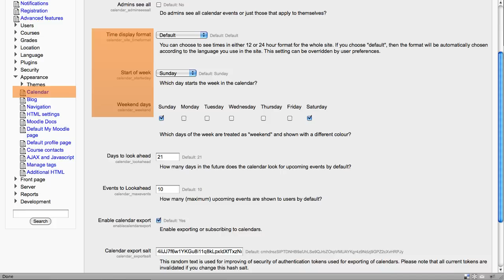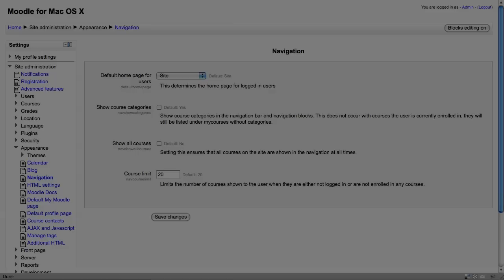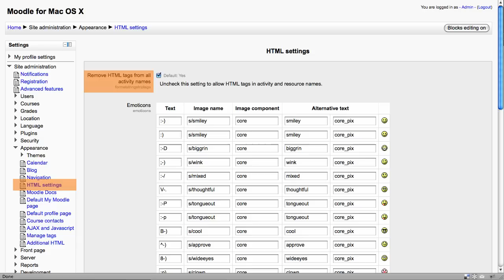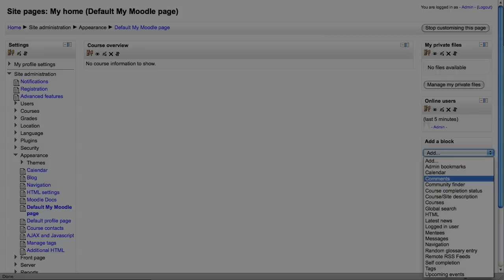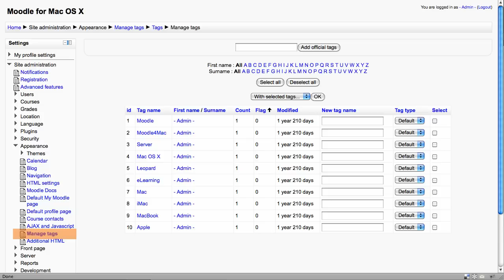Moodle 2 Administration Appearance settings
An overview of Moodle 2 Appearance Administration settings in a new installation.